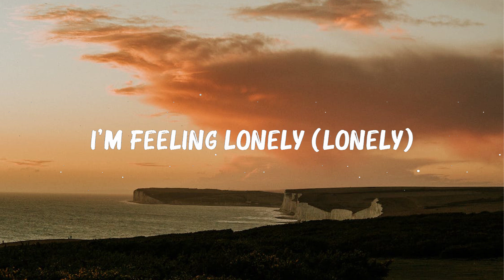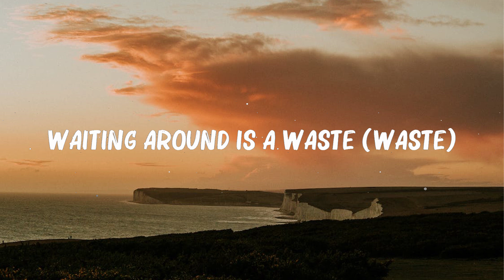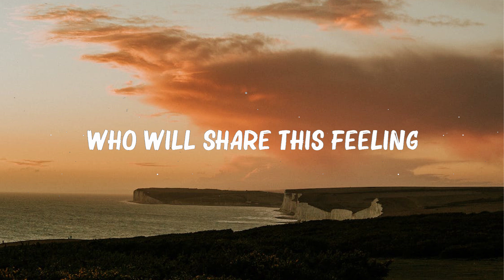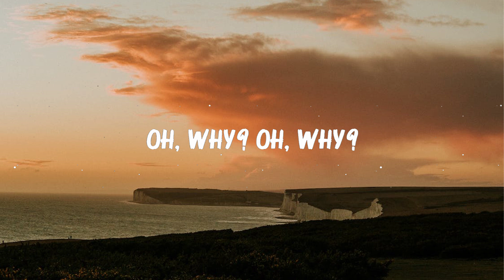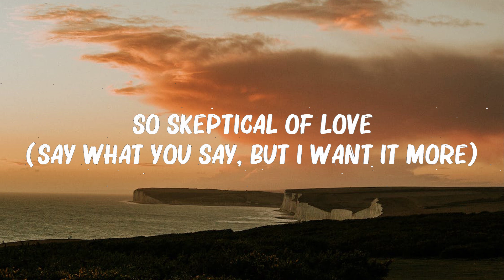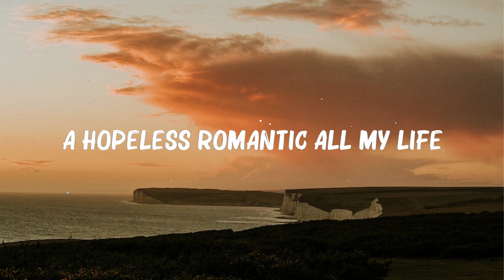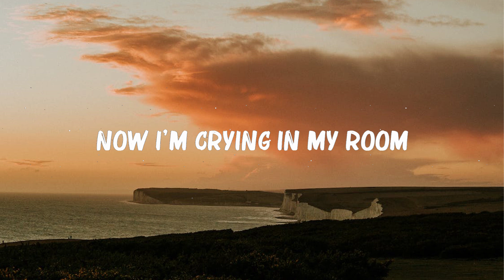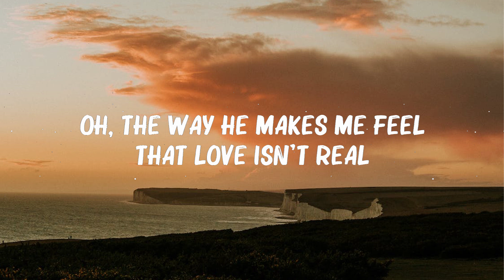FIFTY FIFTY - ..CUPID.. (Twin Version) (Lyrics) Mix Lyrics